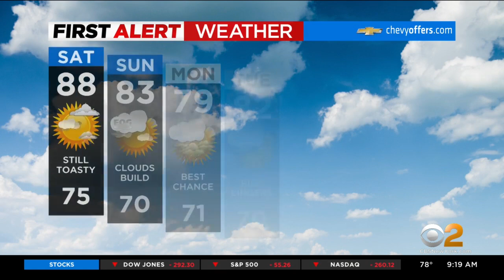First Alert Weather: CBS2's 8/20 Saturday morning update